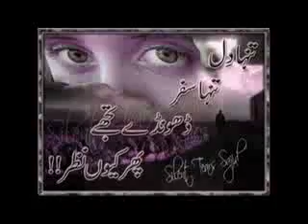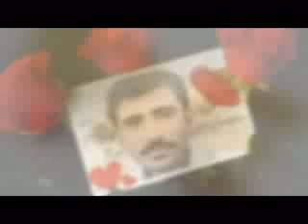hussain bolch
mirpur khas ka shezad